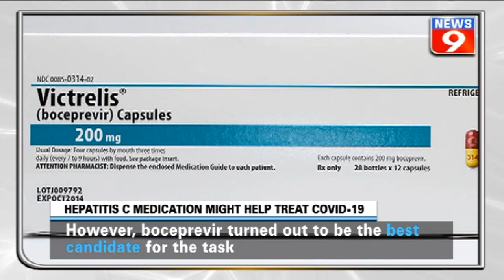‘Pre-existing medicine can help treat COVID-19’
In a new study, scientists have identified the existing compounds that may help block the replication of the SARS-CoV-2 virus which is responsible for the COVID-19 disease. The most promising candidate was the FDA approved, Hepatitis C medication boceprevir.